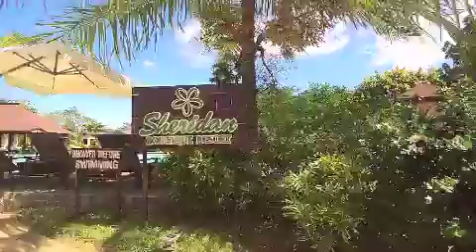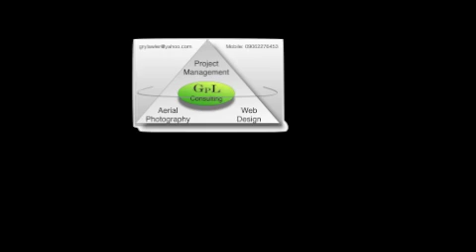Sheridan Resort 2016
Sheridan Boutique Resort
Brgy. Buray Oton, Iloilo, Iloilo City, 5020